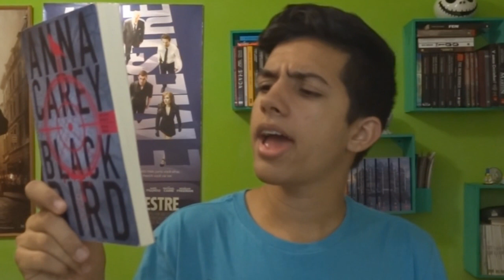PERSONAGENS QUE PERDEM A MEMÓRIA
Aproveitando que Blackbird: A Fuga vai ser lançado esse mês decidi fazer uma lista com vários personagens que perdem a memória.